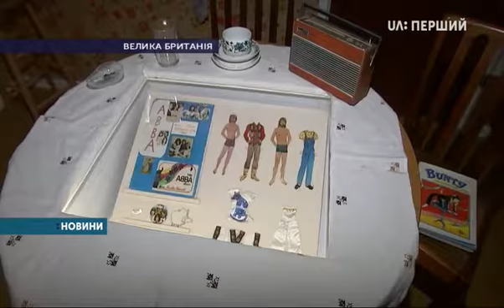У Лондоні відкрилася виставка присвячена шведському гурту "ABBA"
На ній речі групи зі стокгольмського музею і особистих архівів Бйорна Ульвеуса – одного з учасників квартету. Серед експонатів костюми "Абби", фоторафії, нотатки і музичні інструменти. Група "Абба" писала пісні і виступала у 70-80-х роках минулого століття. Це – один з найпопулярніших гуртів за всю історію музики. В усьому світі продано 350 мільйонів записів їхніх пісень.